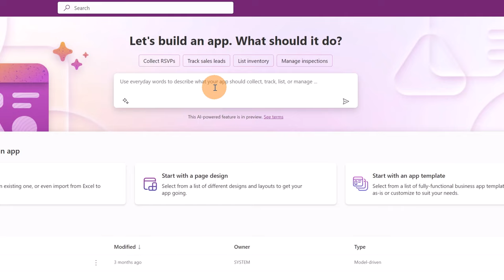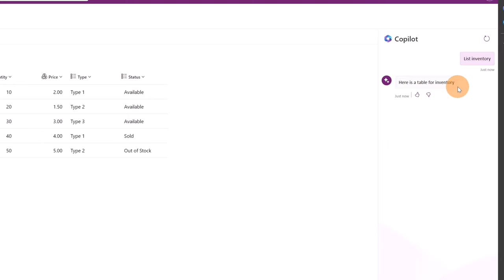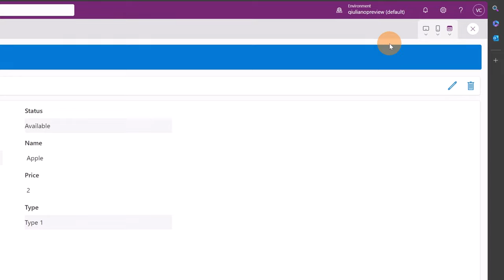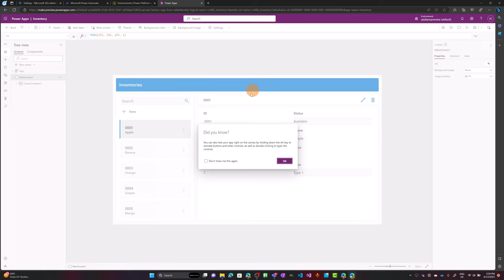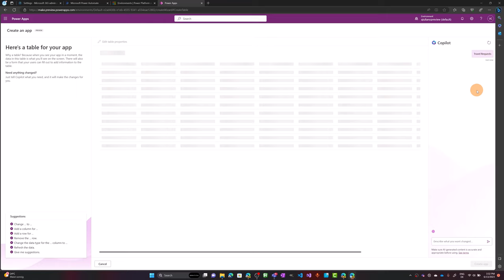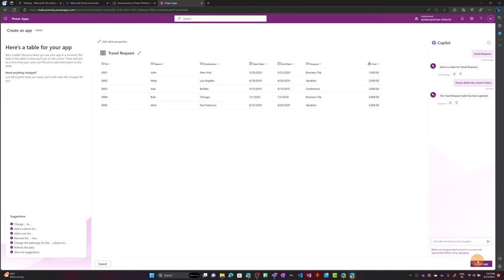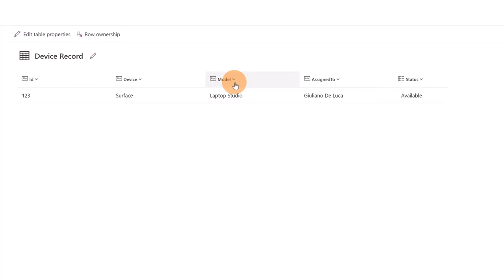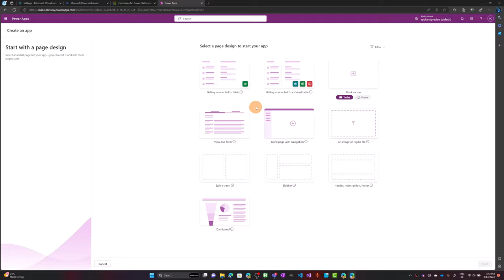🤖 How to use AI in Power Apps aka Copilot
AI is now fully embedded in Power Apps, with this last addiction by Microsoft it has never been easier to create a new app using AI aka copilot.
Describing the reason and the goal of your app is possible to start from a solid structure minimizing the initial waste of time.

⏲Timestamps
00:00 Introduction
00:21 First look at the new Power Apps home page
01:35 Creating a new Power App with AI
02:13 Using copilot to modify a dataverse table
03:03 Power App created with AI is fully responsive
04:51 Creating a Travel Request Power App with Copilot
05:46 How to delete columns using Copilot
06:31 Creating an app starting with data
07:56 Creating an app starting with a page design
08:47 Creating an app starting with a page design
10:21 Conclusion